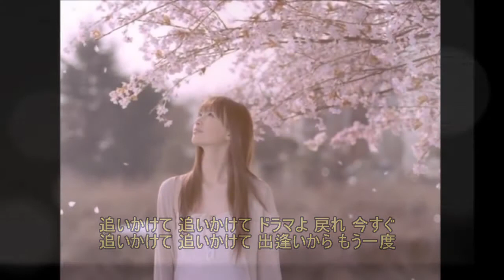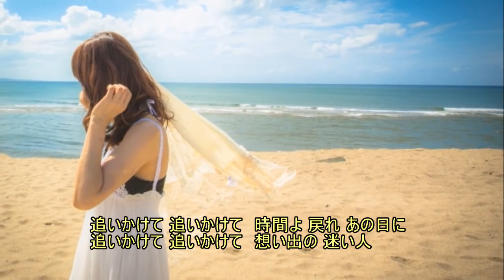追いかけて 雅夢